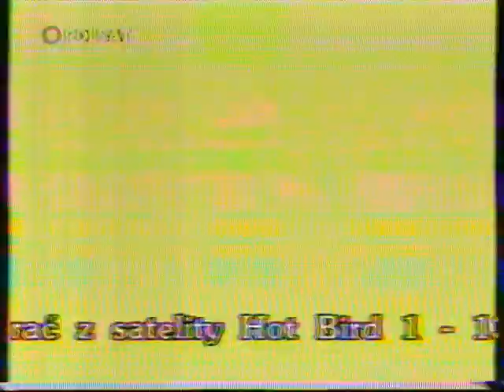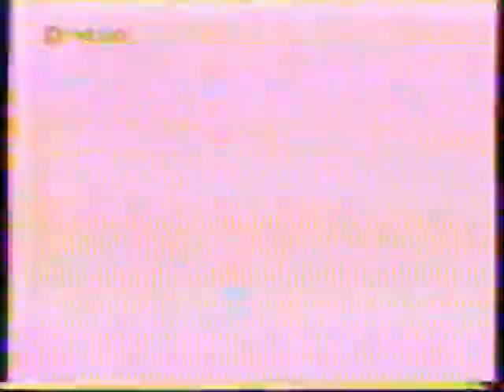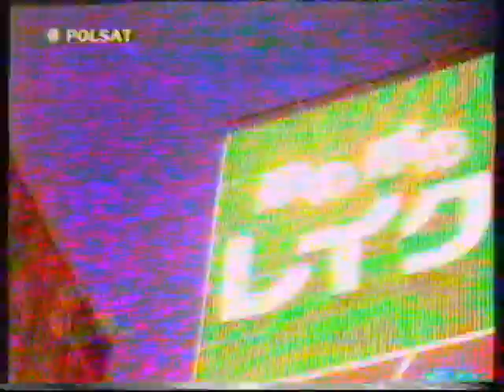Polsat - Disco Relax - fragmenty (05/06.1995)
Fragmenty programu muzycznego Polsatu "Disco Relax" z maja i czerwca 1995 roku.
Lista piosenek:
00:00 - Play & Mix - Ach dziewczynki
03:40 - Chanel - Nie mów nie
06:19 - Caught In The Act - Love is everywhere (dużo zakłóceń)
09:04 - Bananarama - Every Shade of Blue
12:19 - Shazza - Osiemnaście lat
14:58 - Amadeo - Róża wschodu
18:07 - Duo Stars - Zabrałaś serce moje
21:24 - Whigfield - Another Day
24:38 - Caught In The Act - Love is everywhere
27:55 - TNN - Ayayay Cielito
29:37 - Model MT - Virginia
32:40 - Volare - Dziewczyno kochana
36:05 - Aplauz - Kochaj mnie
38:31 - Bohdan Smoleń - Cepry hej!